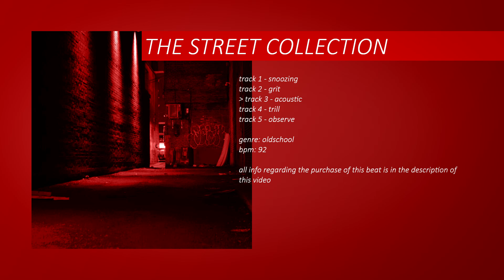ACOUSTIC | THE STREET COLLECTION 3/5 | OLDSCHOOL BEAT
Currently figuring everything out with the channel, payment options and so on.

I will eventually build a website that will feature a "beat assembly" section where you can customize the structure of the beat + more (with higher tiers of payment) and start selling my beats there which will make everything easier.